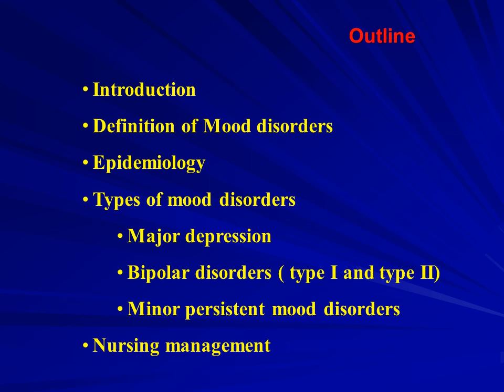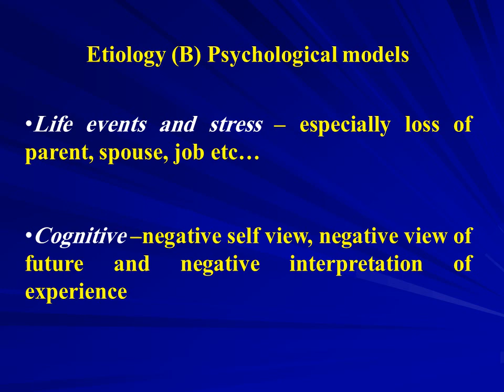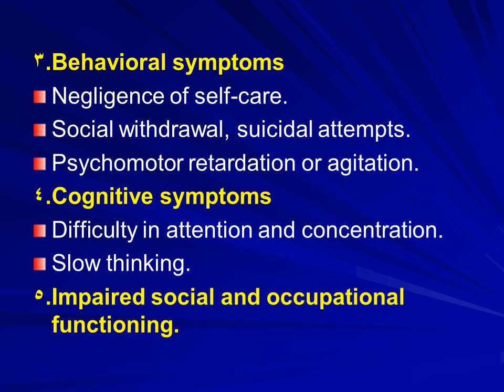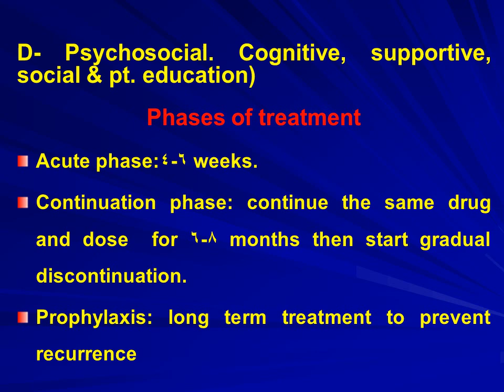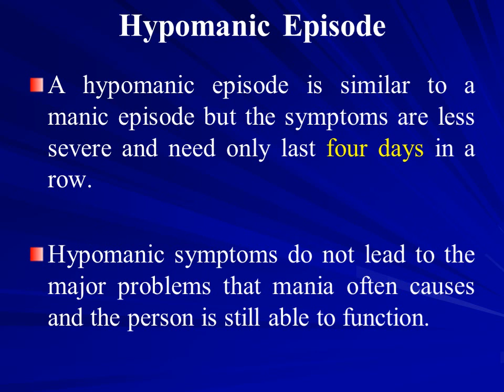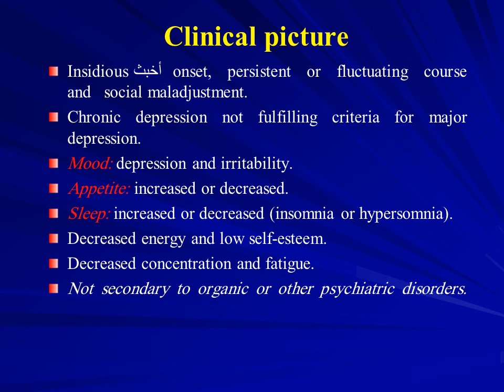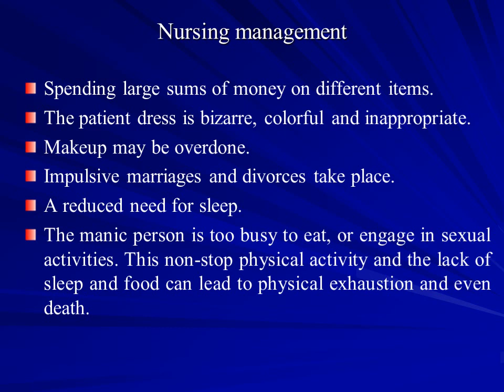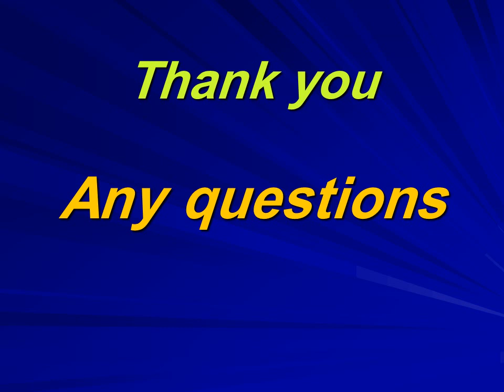محاضرة د/ رحاب السيد مادة تمريض الصحة النفسية للفرقة الرابعةليوم الثلاثاء الموافق 24/3/2020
محاضرة د/ رحاب السيد مادة تمريض الصحة النفسية للفرقة الرابعة فصل دراسى ثانى ليوم الثلاثاء الموافق 24/3/2020